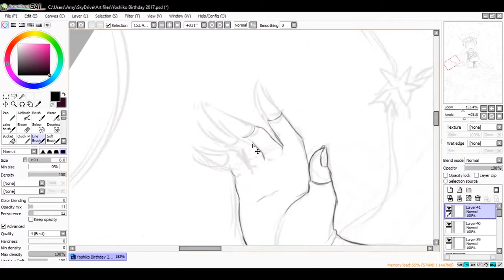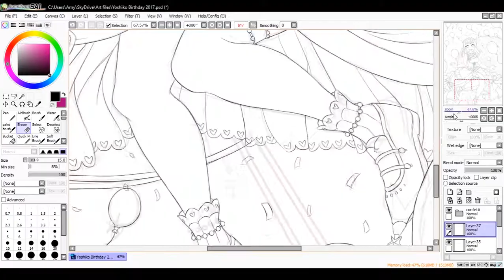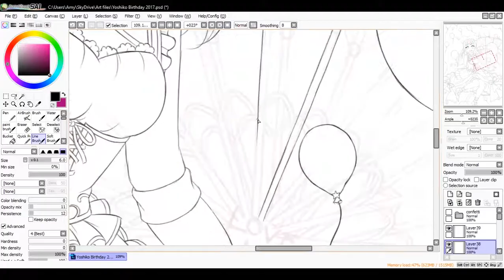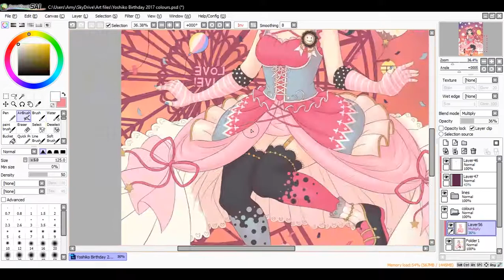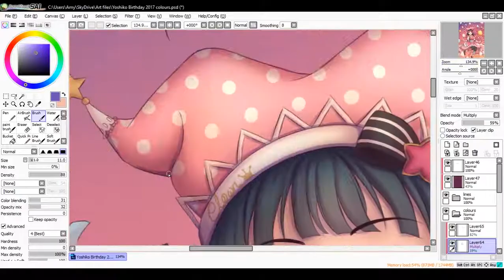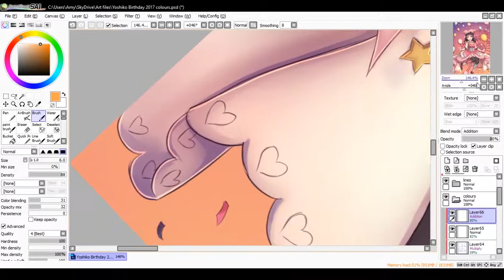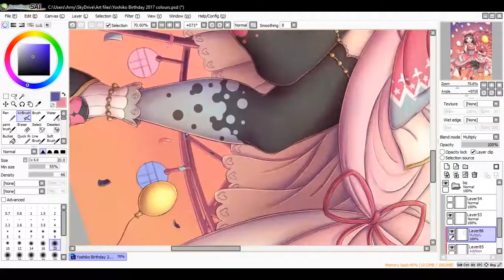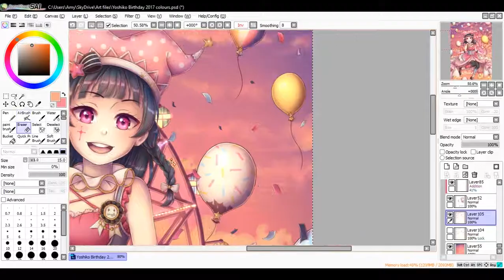Yoshiko Tsushima - Birthday 2017 【Speedpaint❤】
Hello everyone~ Finally Yoshiko's--- I mean, Yohane's belated birthday fanart is here! This took so long to draw & colour, but it's always the best when you see the results!

Re-uploaded to change music

❤Links~

❤Tools used:

OBS Studio